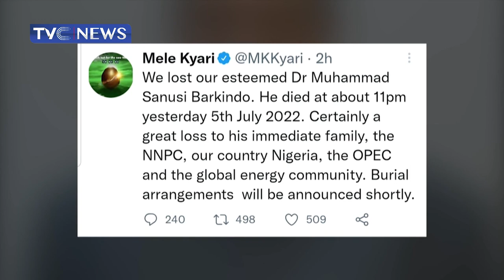Muhammad Barkindo, Opec Secretary General, Dies at 63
President Muhammadu Buhari described Mohammed Barkindo as a worthy ambassador of Nigeria, the news of his death has come as a shock to many. Muhammad Sanusi Barkindo, secretary General of the Organisation of Petroleum Exporting Countries died at about 11pm on Tuesday at the age of 63.